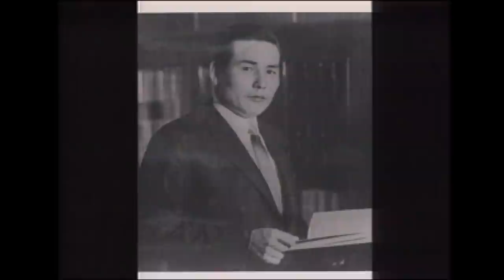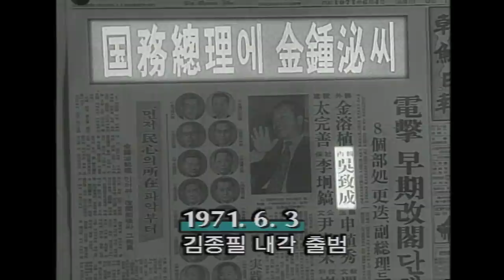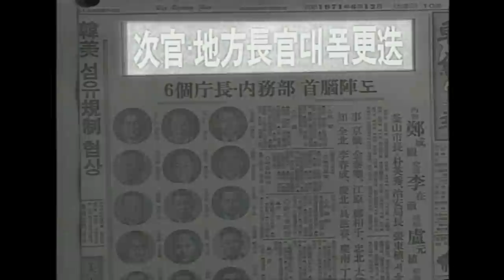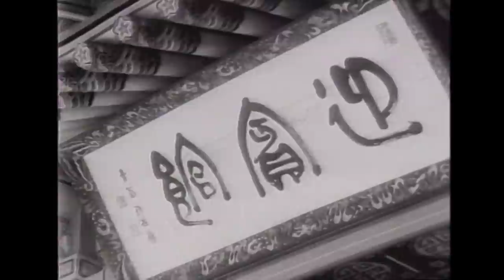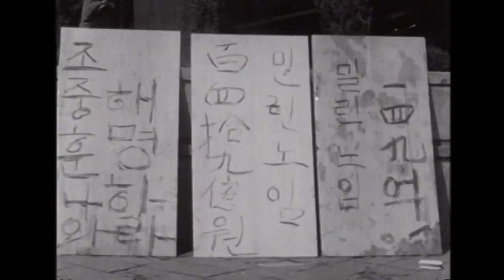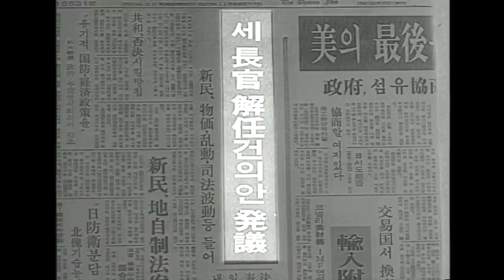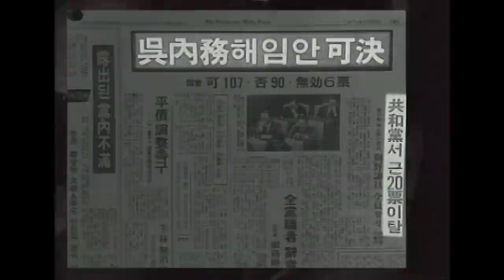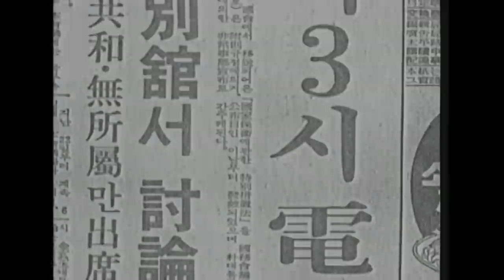박정희 이후를 노린 사람들 - 10.2항명사태 (다큐멘터리극장) [추억의 영상] KBS 1993.7.18 방송